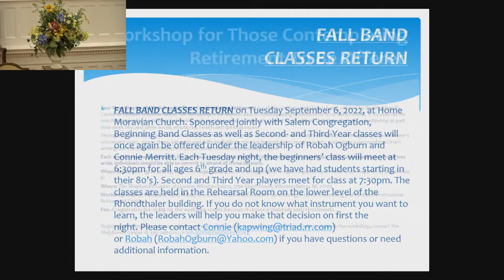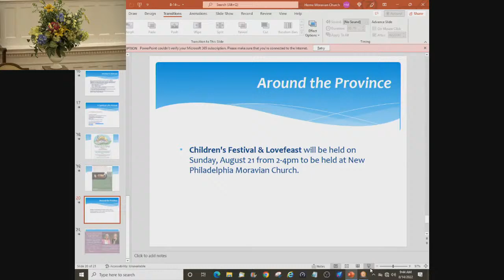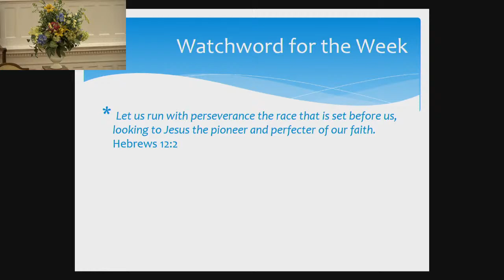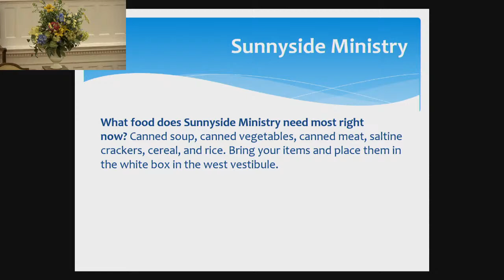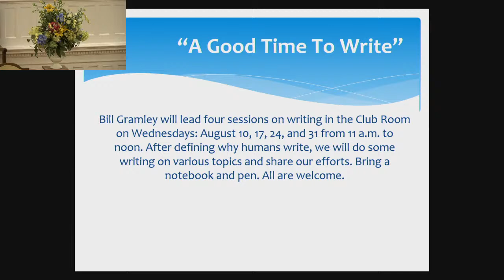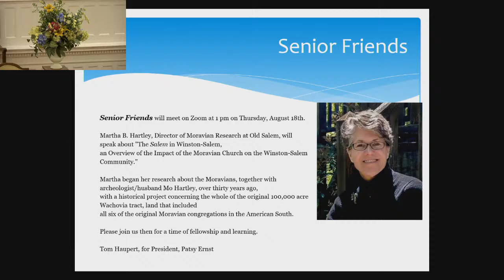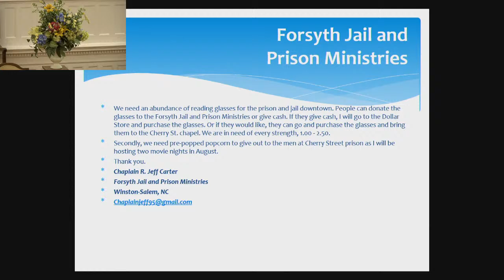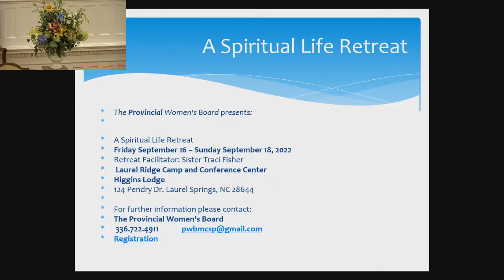Sunday Worship, August 14, 2022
Home Moravian Church, Winston-Salem, NC. Download the order of service, with liturgy, hymns and other information